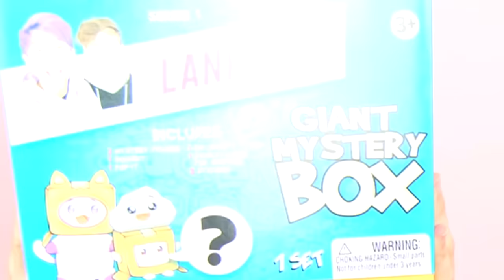EXTREME RAINBOW FRIENDS HIDE AND SEEK CHALLENGE IN ROBLOX!? (SECRET HIDING SPOTS REVEALED!)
LankyBox World!